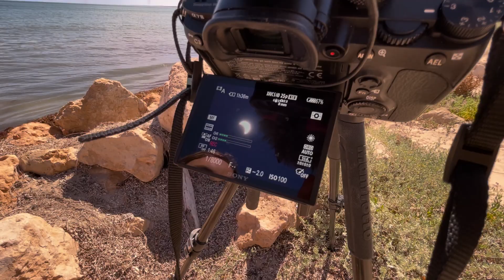Life by the Water in Western Australia | Ep.33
Hello folks! We’ve finished up our time in the South West, and are now slowly making our way up Western Australia’s coast, into the north. We got to see a bit of the recent solar eclipse, explored some beautiful landscapes and of course spent time in the ocean.

Madi and Mitch :)